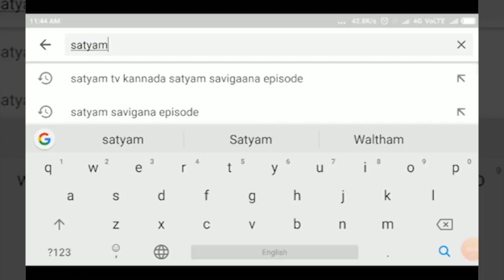BALEHONNUR-ಅಲ್ಪಸಂಖ್ಯಾತರ ನಿಗಮದ ಅಧ್ಯಕ್ಷ ಮುಕ್ತಾರ್ ಪಠಾಣ್ ಮಸೀದಿಗೆ ಭೇಟಿ||SATYAM TV KANNADA